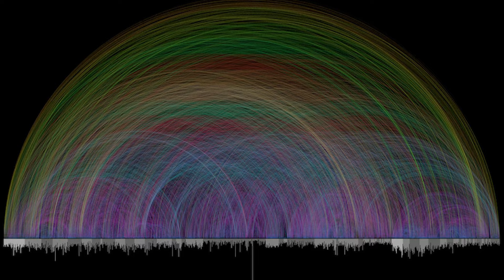Jordan Peterson - What Makes the Bible Deep and Complex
Jordan Peterson explains the factors that make the Bible deep and complex.

To support daily videos and receive special perks, please consider becoming a Liberty Vault member: